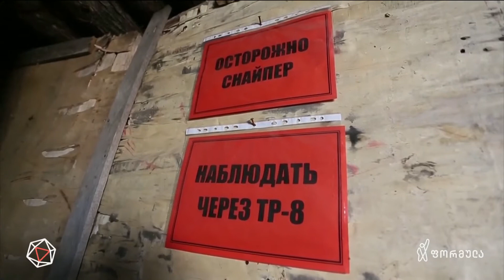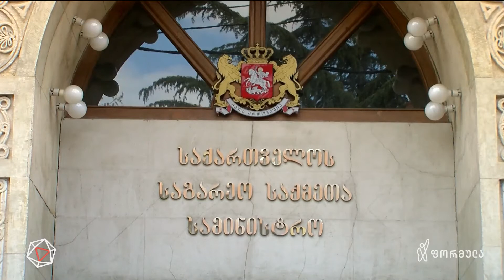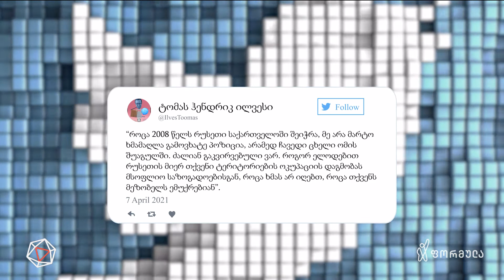რუსეთის ფრონტი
▪ პუტინის მზადება ახალი ომისთვის. რატომ დუმდა თბილისი, როცა მთელი ცივილიზებული სამყარო უკრაინას მხარდაჭერას უცხადებდა

📲 დროების ფეისბუკის გვერდი:

▪  FB.com/DroebaOfficial

📲 ფეისბუკის გვერდები:

▪ FB.com/TVFormula
▪ FB.com/FormulaNews
▪ FB.com/DilaFormulaze
▪ FB.com/PolitikisFormula
▪ FB.com/TargamadzisFormula
▪ FB.com/BaiaShow
▪ FB.com/Tvitizolaciashi

📲 სხვა სოც.ქსელები:

▪ Instagram.com/FormulaOriginals
▪ Twitter.com/FormulaGE
▪ TikTok.com/@TvFormula